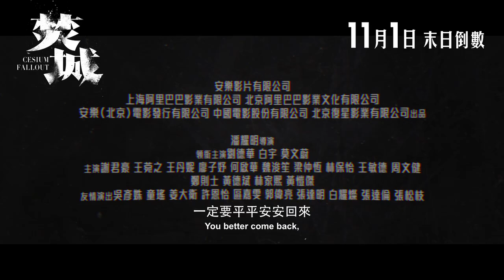【 𝗺𝟲 𝘂𝗽𝗰𝗼𝗺𝗶𝗻𝗴 ➤ 本週精選預告】➤《焚城》｜11 月 1 日 上映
香港史上首部天價輻射災難鉅製！一場意外引發輻射洩漏，全港命運危在旦夕。為應付這場毀滅性災難，專家范偉立（劉德華 飾）加入由代理特首Cecilia（莫文蔚 飾）主持的緊急危機應變小組。700萬人家園隨時毀於一旦，消防隊臨危受命深入輻射區，拼死阻止輻射擴散全港。面對前所未見的末日浩劫，香港會否一夜滅城？
m6  ➤ 看得比電影更闊
下載 Hong Kong Movie 應用程式